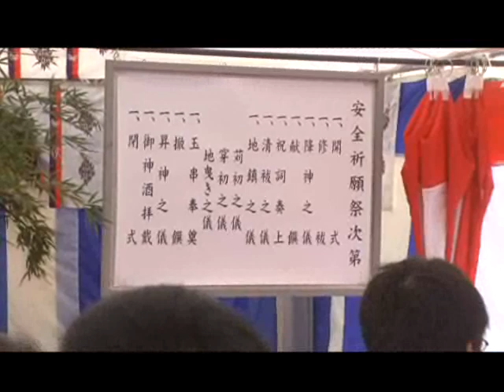2012水害から復興へ。只見町黒谷・叶津川工事起工式１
2011年7月29日、新潟・会津の豪雨。氾濫した黒谷川。叶津川改良復旧の工事合同祈願と起工式１